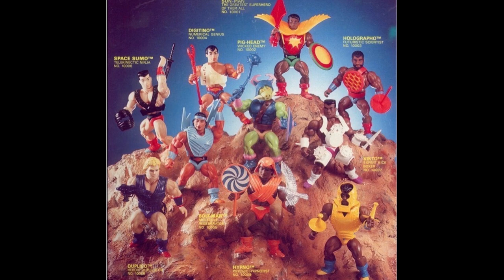Creating Sun-Man | Interview with creator Yla Eason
Pixel-Dan sits down with Yla Eason, the creator of Sun-Man and Olmec Toys, to chat about the creation of Sun-Man and the Rulers of the Sun, breaking into the toy industry, the importance of diversity in toys, and how she worked with Mattel to make Sun-Man a part of Masters of the Universe!

My book, The Toys of He-Man and the Masters of the Universe, is available now!